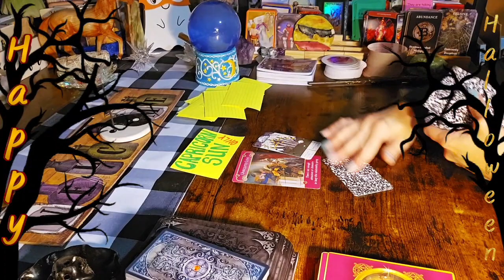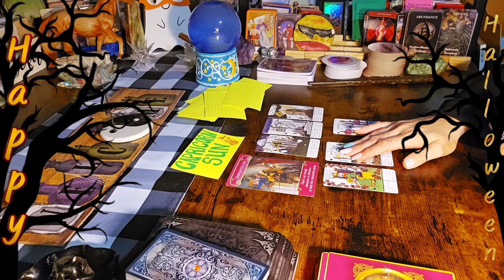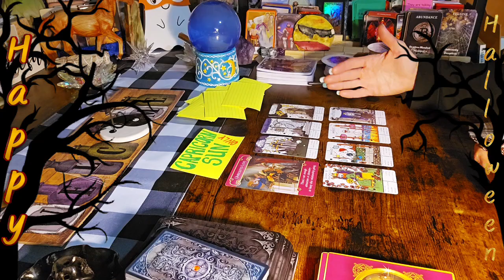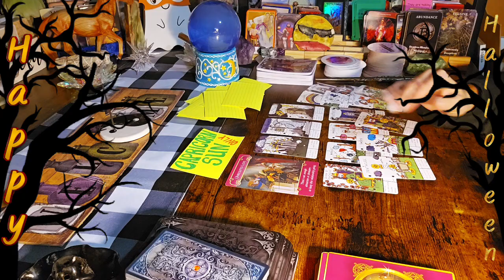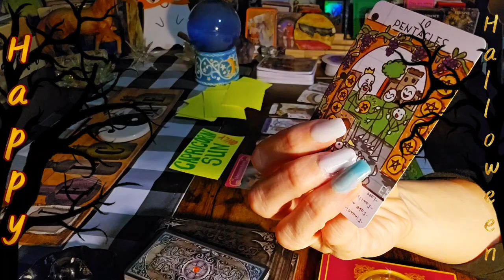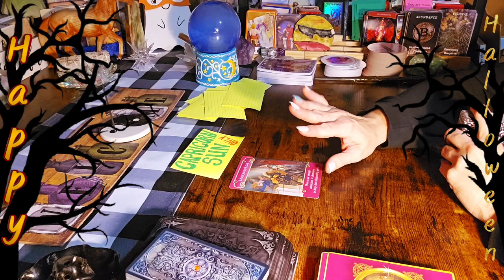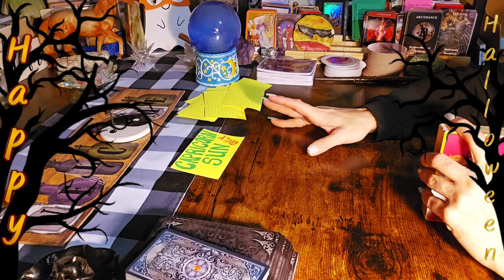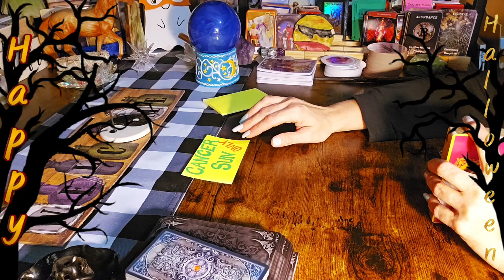♑️ Capricorn ♑️ careful of past trying to return to destroy ur future cuz 👀 u happymore u dont know